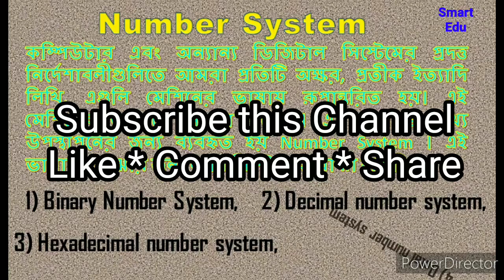Number System Computer | Number System Tricks in Bengali | Binary | Decimal | Hexadecima l Octal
নমস্কার
This video Contains the tutorial of Number System used in Computer. Fundamentals of Digital Computing and Computer Organisation and Architecture. In this video we understand the basics & definition Number System and enlist some types of number systems like:
A Number System (or system of numeration) is a writing system for expressing numbers; that is, a mathematical notation for representing numbers of a given set, using digits or other symbols in a consistent manner.

Smart Edu
Smart Education